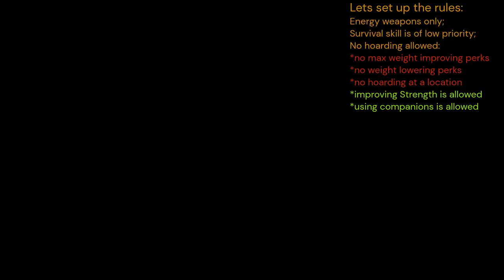Harder-core hardcore New Vegas 02 - Saving a Beagle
I may want to show less scavenging.
Will be trying to add more music.
This build is turning into easy mode in combat.

The rules:
*Energy weapons only
*Survival skill is of low priority
*No hoarding:
-- no perks that lower item weights
-- no perks that increase max weight
-- no hoarding at a location
+ bonuses to Strength are allowed
+ using companions is allowed
The intended challenges:
*Take it or leave it, due to limited carrying capacity
*Higher food and drink consumption, due to their low effects
*Limited cooking recipes and limited access to crafting items

You may notice that the JSawer mod cuts carrying capacity by 50% and I am starting off with only 80 lbs.